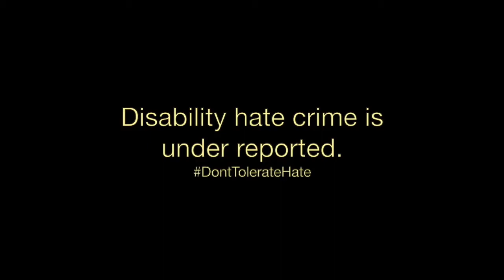Sam is a victim of disability hate crime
A man spat in Sam’s face while she was on her way home from work, because he thought she looked different.

Disability hate crime can be devastating - support victims – report it to the Police.